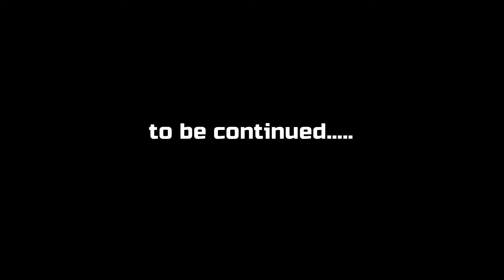EPISODE 3: Series on THE CREATIVE POWER OF ALLAH by SHEIKH ISHAAK NUAMAH- 2021